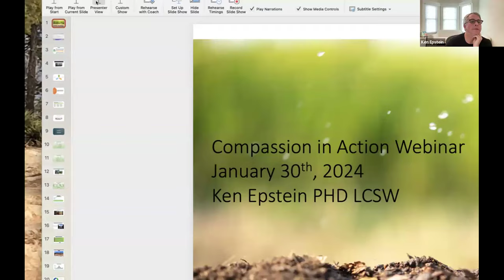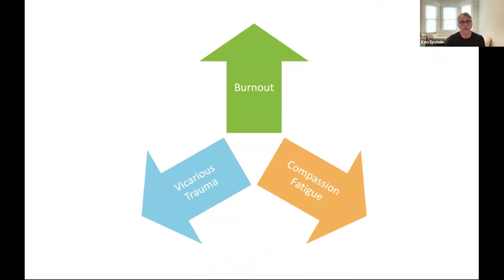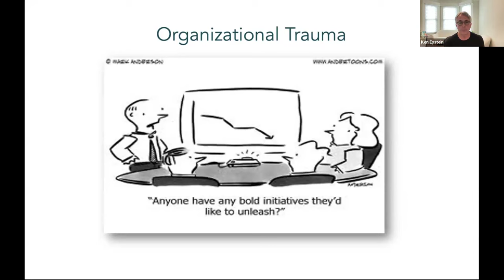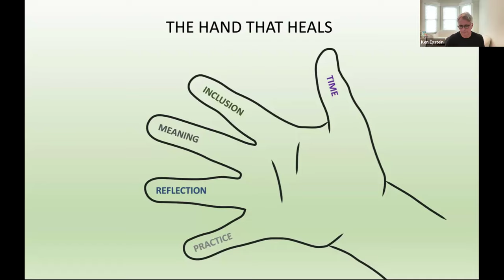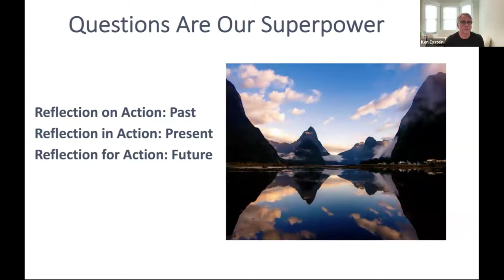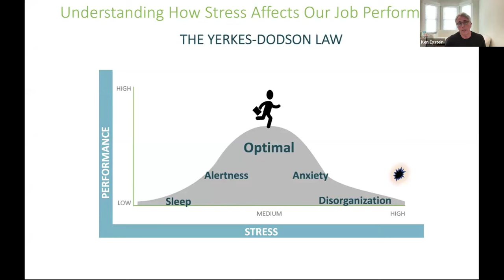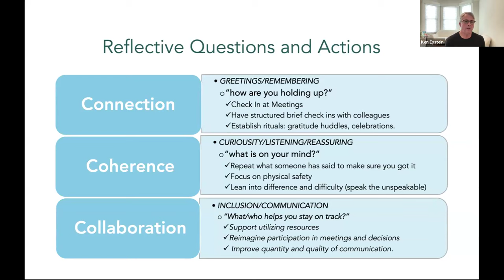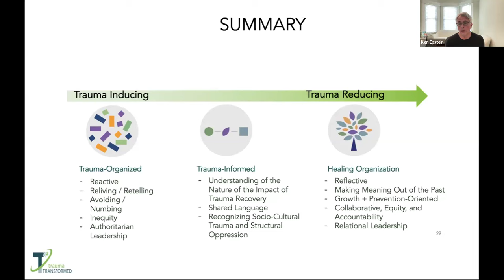Toward a Healing Organization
Healthcare faces an existential crisis, which started before the COVID epidemic. The shift towards greater efficiency, productivity and profitability, combined with increasing pressures from payors, has created a gap between the moral foundation guiding the healing professions and the realities of academic, health and healing work.

There is a movement to reimagine organizational practices and culture as more equitable, compassionate, and collaborative. Join us for this webinar with Ken Epstein, PhD, LCSW, moderated by Schwartz Center Chief Medical Officer Dr. Beth Lown. Ken works as a consultant helping individuals, couples, families, communities and organizations repair, heal and promote collaborative culture change and has practiced, taught and supervised for close to three decades. He will review the context of organizational culture, the importance of reflective practice, and the necessity of measuring our capacity to be a healing organization for the people who work in it, as well as the community we serve.